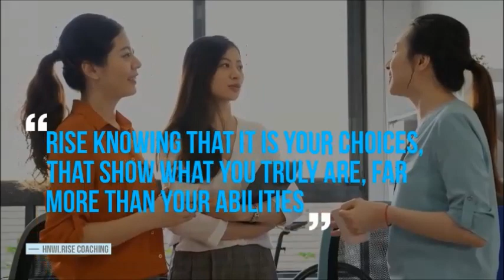RISE December Shorts (20): A glimpse into the life of HNW & UHNW Women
Face Everything and RISE Short videos (Shorts) for affluent women similar to you requiring confidential personal, professional and social support. The Shorts show some of the composite insights of the various situations that affect affluent women in their day to day life. RISE coaching is for women similar to you who are:
+ entrepreneurial